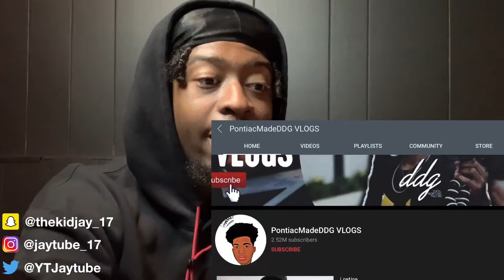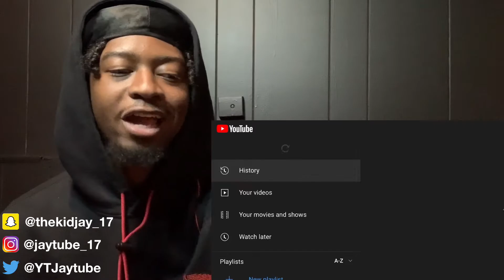DDG is done with YouTube??!!😱 | i retire... | Reaction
I hope you enjoyed the video make sure you like and subscribe it’ll help a lot and if you have any reaction requests send it to my socials and follow me